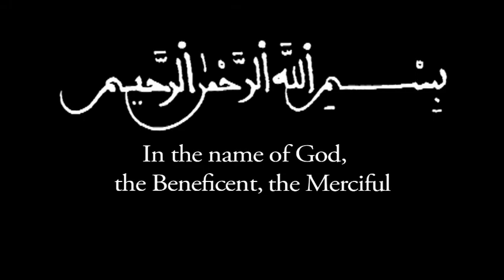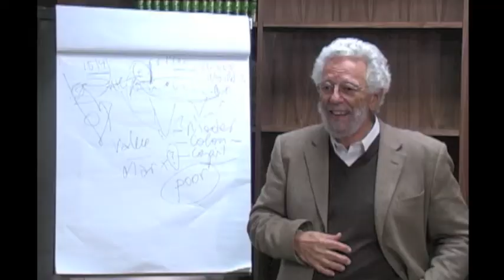Analysis of a Revolution by Tariq Ramadan, Zaid Shakir, Hisham Zoubeir and Enrique Dusell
As revolutions and uprisings sweep the Middle East and North Africa, Muslims across the world are energized by a wave of hopeful change in a region that has suffered far too long under the stultifying rule of "presidents for life." Some voices in the Muslim world, however, are more hesitant, and view the protests as unsanctioned rebellions against legitimate rulers.

Watch thought-provocking lectures by Tariq Ramadan, Zaid Shakir, Hisham Zoubeir and Enrique Dusell as they offer analysis of a revolution.